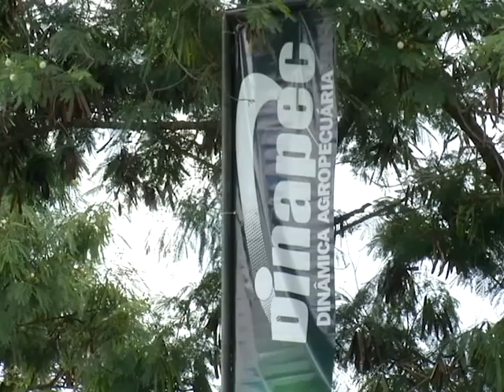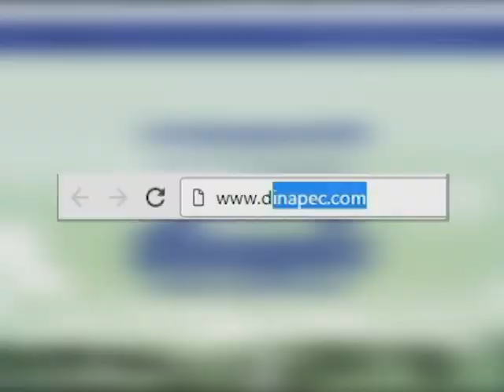Tecnologia e Produção - DINAPEC EMBRAPA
Com o tema agropecuária de baixo carbono, a Dinapec acontece entre 7 a 9 de março em Campo Grande, Mato Grosso do Sul.